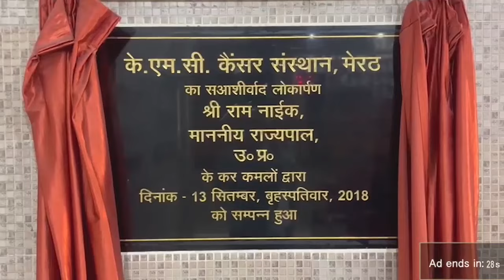शिव मंदिर के निर्माण को लेकर प्राधिकरण में हंगामा, भ्रष्टाचार के आऱोप First Byte.tv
बाबा जादूगिर प्राचीन शिव मंदिर में निर्माण का विरोध,
गलत तथ्यों के आधार पर नक्शा पास करने का आरोप,
स्थानीय नागरिकों ने किया प्राधिकरण में हंगामा,
प्राधिकरण अफसरों पर भ्रष्टाचार में लिप्त होने के लगाये आरोप,
नगर नियोजक से हुई प्रदर्शनकारियों की तीखी झड़प,

1.वाकई मोदीजी की तुलना नेहरूजी से नहीं की जा सकती